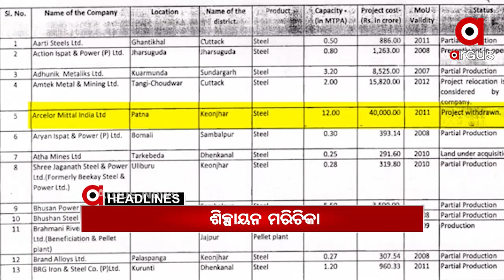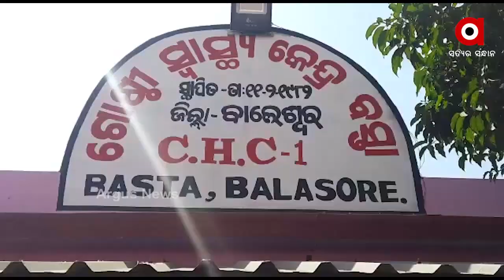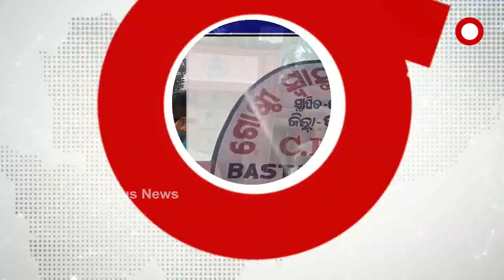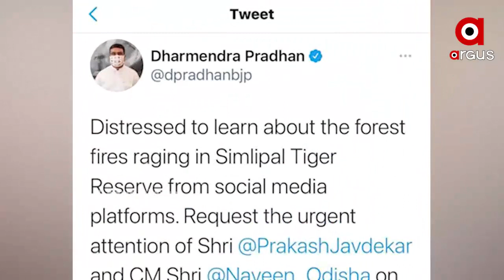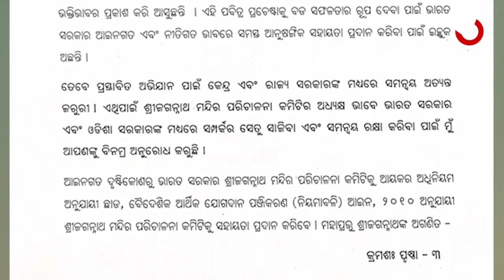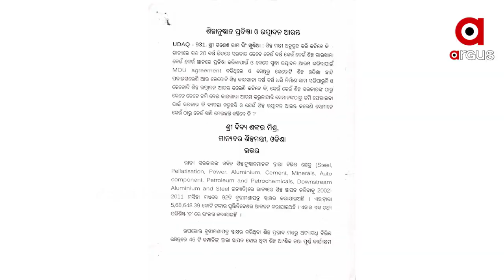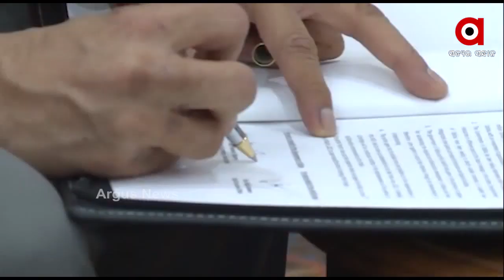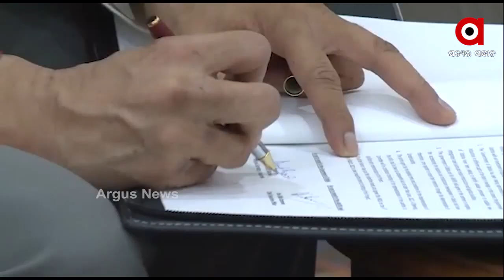Argus Update News 8am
ଏବେ ବି ଜଳୁଛି ଶିମିଳିପାଳ...
2 ଦିନ ଧରି ଜଳୁଛି ଆମ୍ବପାଳ ଜଙ୍ଗଲ.
ବଡ଼ ବଜାର ଥାନା ଲକ୍ଷ୍ମୀନୃସିଂହ ସାହିରେ ବୋମାମାଡ଼ ଘଟଣାର ପର୍ଦାଫାସ...
ପ୍ରସାଦ ସେବନ କରି 50ରୁ ଉର୍ଦ୍ଧ୍ବ ଅସୁସ୍ଥ.
ବଡ଼ଦେଉଳ ପାଇଁ ଆରମ୍ଭ ହେଉ ବିଶାଳ ଅର୍ଥ ସଂଗ୍ରହ ଅଭିଯାନ...
ରାଜ୍ୟରେ ଶିଳ୍ପାୟନ ଆଶାରେ ମରୀଚିକା...
ବାଲି ଜଗିବ ଡ୍ରୋନ...